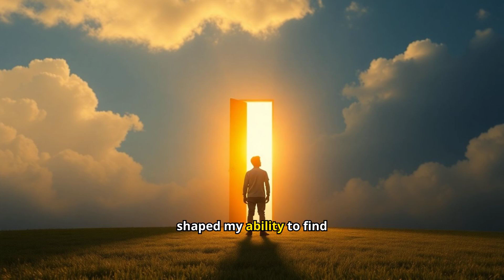I TALKED TO A GOLD BUST OF ELVIS elvis AND IT TALKED BACK!